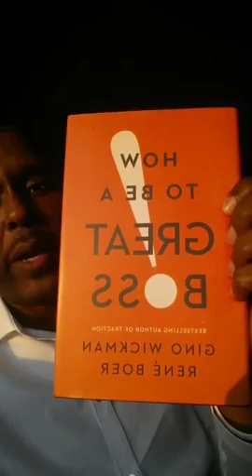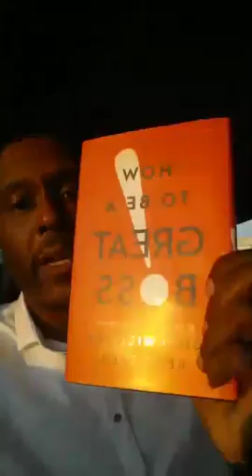I GOT FIRED FOR READING with Tiger Toledo